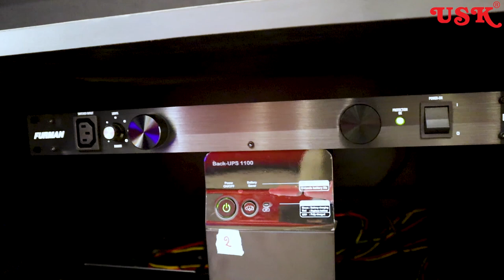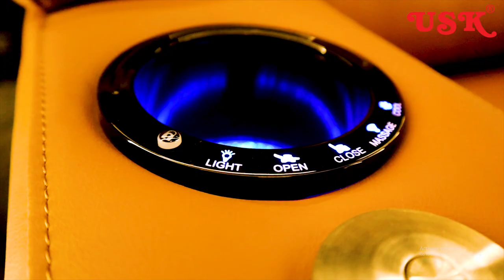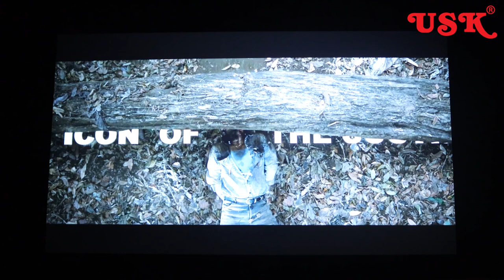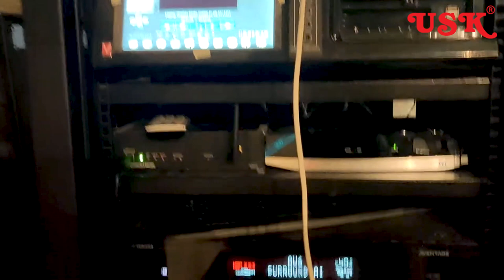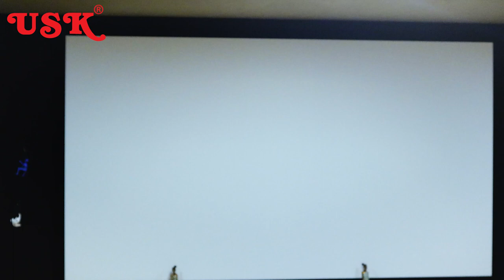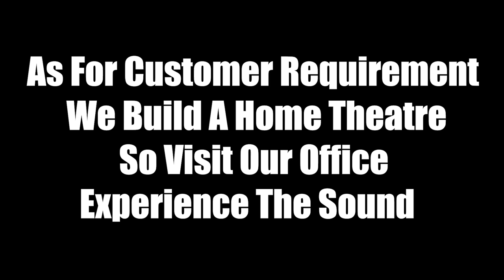Unbelievable: 30 Home Theatres In A Single Video?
home theatre,
home theater,
home theatre,
home theater setup,
home theatre tour,
home theater tour,
home cinema
,dolby atmos
,room tour,
build montage
,man cave
,theater room tour,
wisdom audio
,cedia
,jvc
,nz8,
speakers,
surround sound
,recommended,7.2.4,theater room
,8K
4K